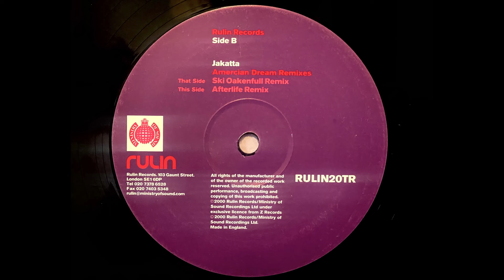Jakatta - American Dream (Ski Oakenfull Remix)